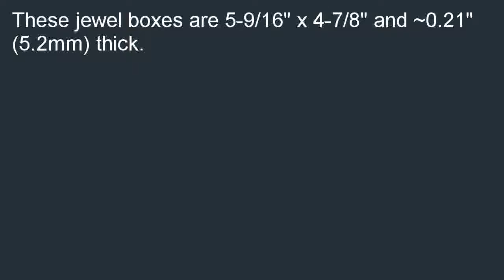Yens Americopy 200 SLIM Clear CD Jewel Cases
On sale  B000JQD7Z0/?tag=iphonevx-20 Yens&amp;#194;&amp;#174; Americopy 200 SLIM Clear CD Jewel Cases review. Best: Yens&amp;#194;&amp;#174; Americopy 200 SLIM Clear CD Jewel Cases.